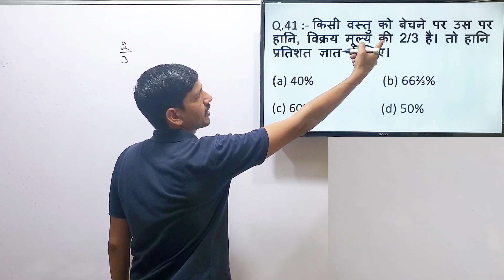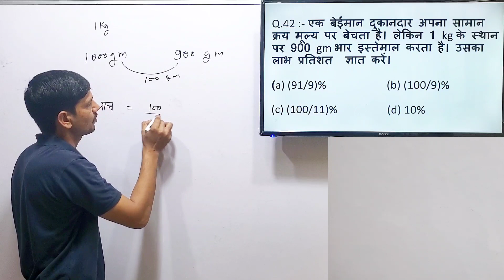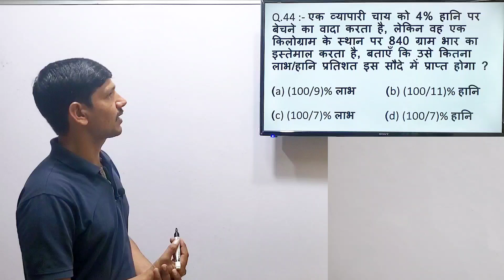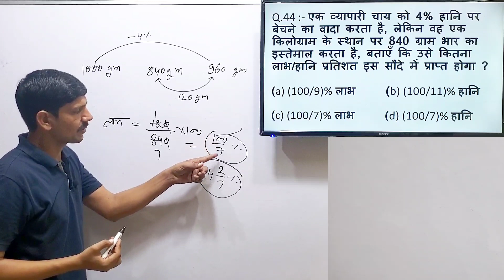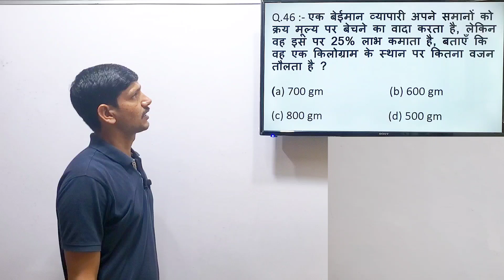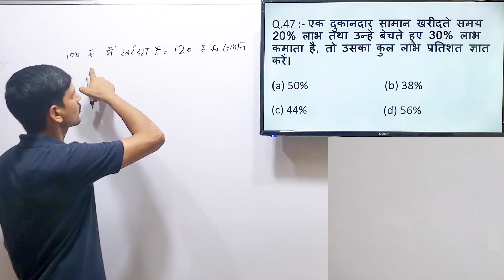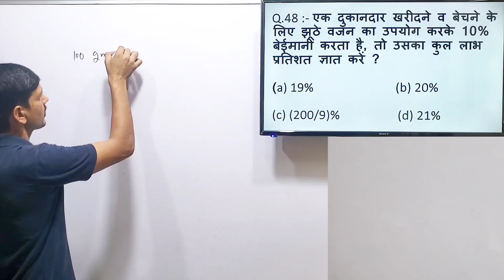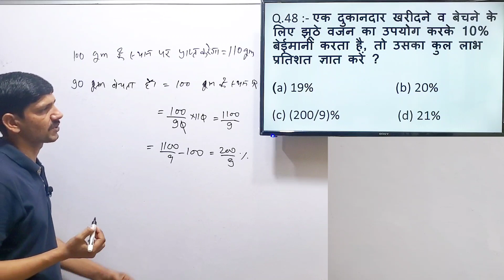Profit & Loss - लाभ और हानि संबंधित सभी प्रकार के प्रश्न | Tricks & Shortcuts by Vinod Sir | Class 6